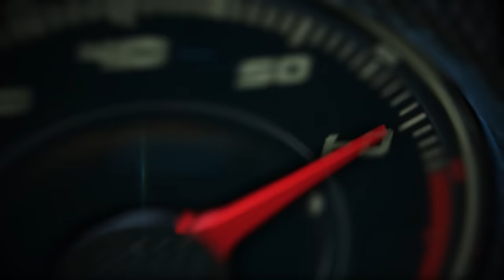2017 Hyundai Elantra Limited, first look at Imperial Beach, California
2017 Hyundai Elantra Limited, first look at Imperial Beach, California.

The all-new 2017 Hyundai Elantra arrives in dealerships this month, featuring a bold aerodynamic design, a comprehensive suite of safety features, modern interior styling with class-above features, and a number of user-friendly technologies.

It continues to be one of Hyundai’s all time best-selling models, known for its significant value advantage in a highly competitive compact car segment.

Starting at $17,150 the new Elantra is priced $100 less than the award-winning model it replaces and offers two new efficient powertrains for enhanced fuel economy, a better ride quality and improved noise insulation.